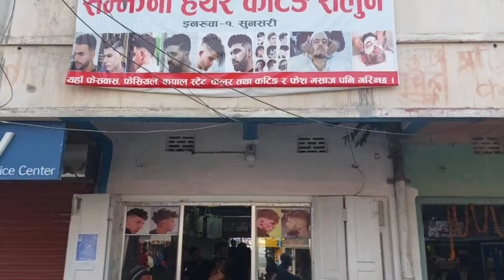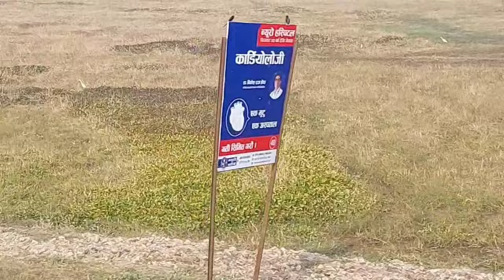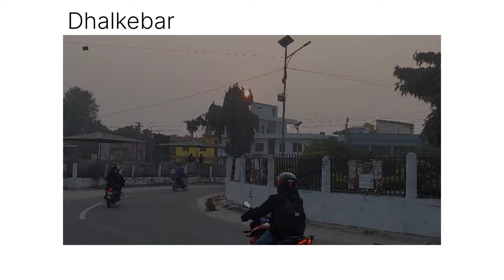Road Trip To Janakpur with budget l Koshi Barriage l Kankilini Mandhir l Dhalkebar l 4k UHD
Full video from Inaruwa to Janakpur with ticket rate on International New Year Day. 5 hours Journey. Our trip to janakpur was through Dhalkebar.
Enjoy the view of Koshi barriage, Kankalini mandhir and alot.
Famous Peda shops of Barmagiya.